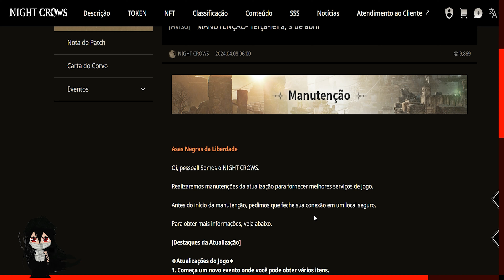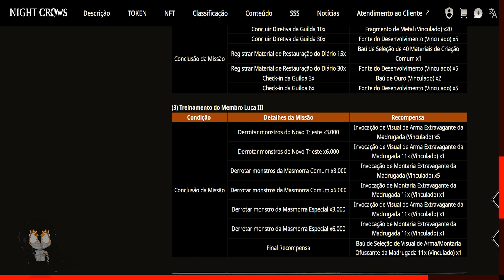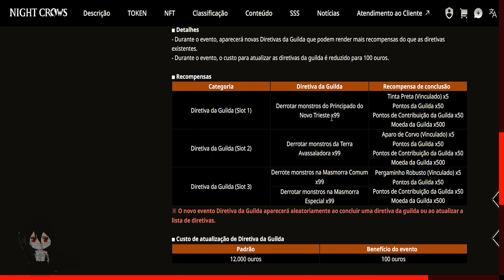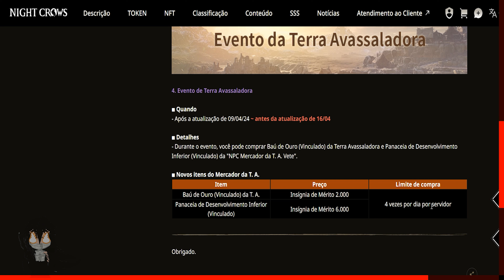NIGHT CROWS - MANUTENÇÃO / NOVOS EVENDOS / MUITO OURO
🎥Postado em: 08/04/2024

👨‍💻BAIXE SEU GAME AQUI:🌎

► Código de Patrocínio:

Zangets#2641

😎👉TA PRECISANDO COMPRA ALGO VEJA NESSES LINKS E AJUDE O CANAL
TECLADO MECÂNICO MACRO EM PROMOÇÃO: ⌨️

😎👉MELHORE A PERFORMANCE DO SEU PC
MEMORIA RAM EM PROMOÇÃO:🖥️

😎👉NÃO PODE ESQUECER SUPORTE PARA SSD SE FOR PC::🖥️

😎👉CONTROLE IPEGA TOP ESSE USO PARA JOGOS EM TUDO PC CELULAR TABLET::🎮

😎👉TA QUERENDO UM CONTROLE MAIS BRABO DE CELULAR GAMESIR X2 EM PROMOÇÃO::🎮